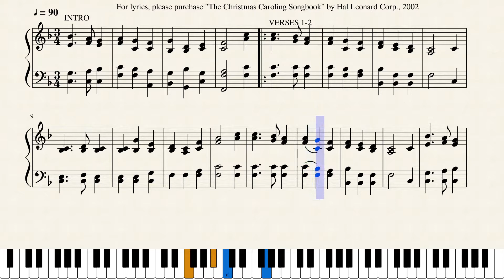Away in a Manger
From "The Christmas Caroling Songbook" (2002 by Hal Leonard Corporation). For lyrics, please purchase this great songbook with 50 Christmas favorites!